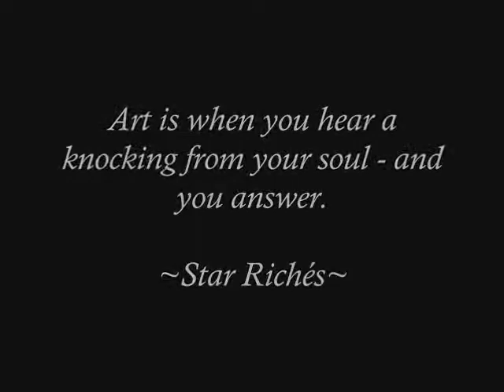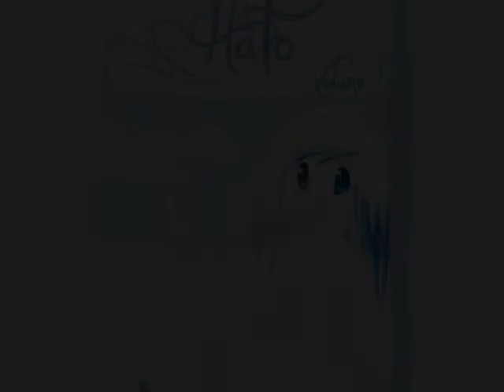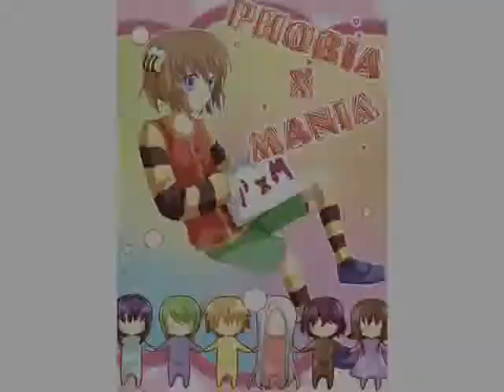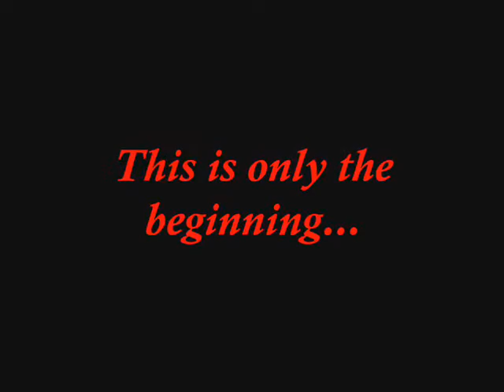Junior Manga Winners Trailer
This is the Junior Manga Challenge trailer screened during the Awards Ceremony. Congratulations to all winners! Uryyaa~ Team iMM

Mangas featured in this trailer
Dragon Maiden - Ho Ming Li
Hato - Wadiah Tasnim
Magicalus, Awaken - Ong Yen Li
Prince of Glory - Ng Sueh Yii
Sunset - Nor Adila Jambari
Phobia X Mania - Chow Ling Huan
Sunset - Nor Adila Jambatin

Read more the mangas on our website.

Soundtrack from : Xenosaga II
Composed by: Yuji Kajiura

Organiser: Transtel Technology
Powered by Creativity Art and Technology